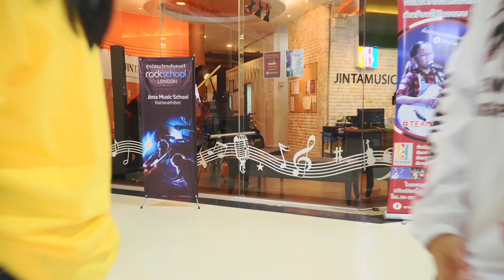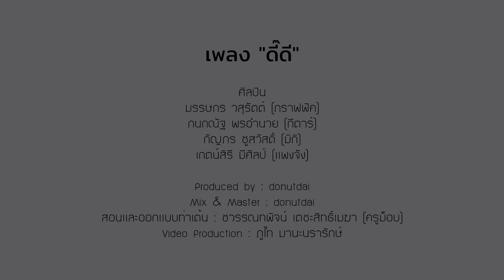ดี๊ดี (UNEXPECTED) - JAYLERR x PARIS [Cover] | กีตาร์,กราฟฟิค,มิกิ,แพงจัง Jintamusic School Version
อีกหนึ่งเวอร์ชั่นพิเศษจากโรงเรียนจินตะดนตรี ในเวอร์ชั่นนี้ ที่จะพาทุกคนไปรับชมบรรยากาศ โรงเรียนอันแสนน่าเรียนของพวกเรา โดยผ่านบทเพลงดี๊ดี จากพวกน้องทั้ง 4 คน ไปกันเล๊ยย! 😆
ดี๊ดี (UNEXPECTED) - JAYLERR x PARIS [Cover] | กีตาร์ x กราฟฟิค Wekid SS2 & มิกิ x แพงจัง Wekid SS1 Jintamusic

Song ::  ดี๊ดี (UNEXPECTED)
Artist :   JAYLERR x PARIS

Cover Version By
Vocal: กีตาร์  WEKID SS2
           : กราฟฟิค WEKID SS2
           : มิกิ WEKID SS1
           : แพงจัง WEKID SS1
Produced : Donutdai
Mix & Master : Donutdai
สอนและออกแบบท่าเต้น : ครูม็อบ ชวรรณพิจน์ เตชะสิทธิ์เมฆา
Video Production : ภูไท  มานะนรารักษ์

ติดต่อการเรียน : โรงเรียนจินตะดนตรี โทร 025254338